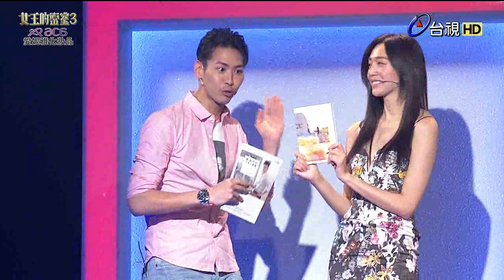女王的密室３ 2016-03-19